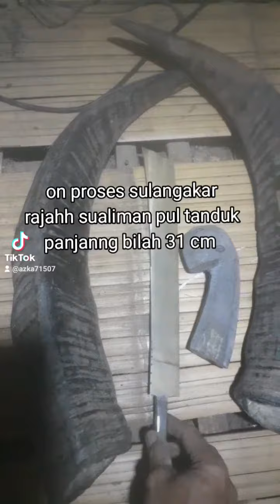TANDUK KERBAU Y PUANJANG